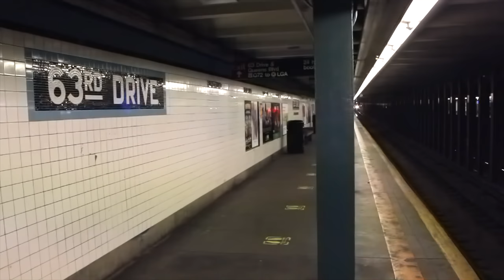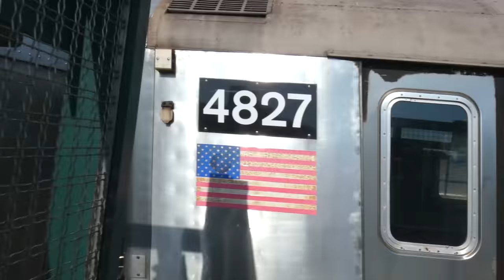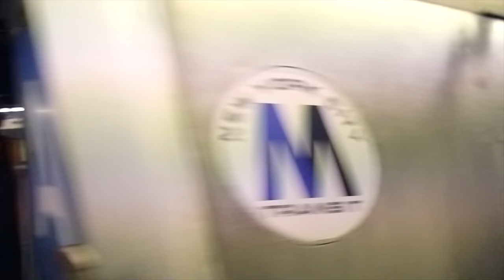⁴ᴷ⁶⁰ R42s in use on the Garbage Train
Now that the R42s are retired, they are being used on various garbage trains throughout the system. Here we see them in use hauling these garbage collection trains. Enjoy!

Join the DJH Trains Discord!

This video was made possible by a collaboration of many transit enthusiasts. Some clips were taken by them and used with permission.

Taken in August 2020.